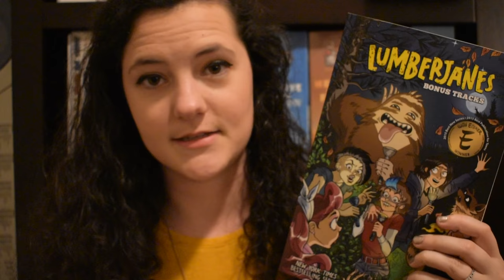Rapid Fire BOOK TAG [CC]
Featuring a lot of anguished groans, sighs, and "thinking faces" as I force myself to answer questions quickly . . . quickly for me, anyways!

Thanks to Sloan for reminding me to do this tag!

I tag:
Rogan
Kathy
Sofia (fictionalives)
Ally K (book hamster)
McKinlay
Ghost Reader
Lucy the Reader
The Fancy Hat Lady Reads
Fariba (The Medieval Reader)
Margot Wood
Woolf's Whistle

My links and stuff:

My Book of the Month referral--no, I'm not paid to do this, but you'll get a free book if you sign up via the